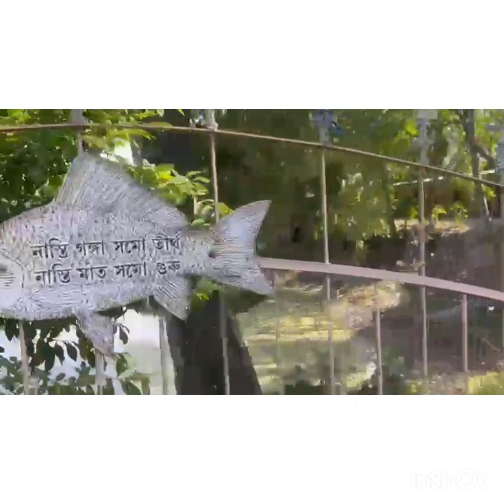majuli Auniati satra december #2023 @nanditagogoivlog7939 ❤️❣️